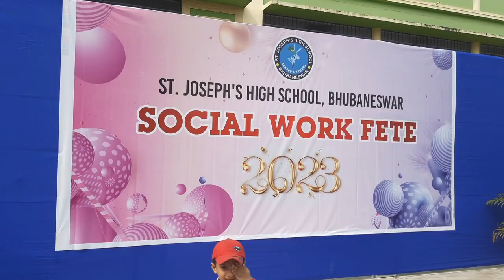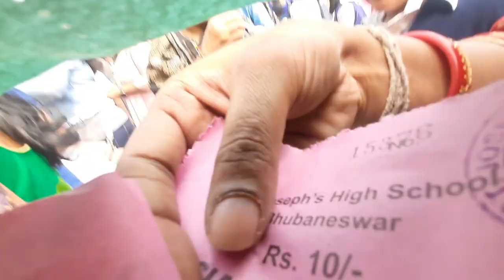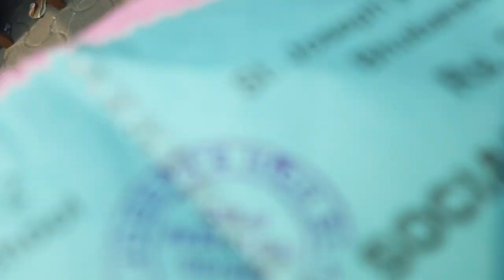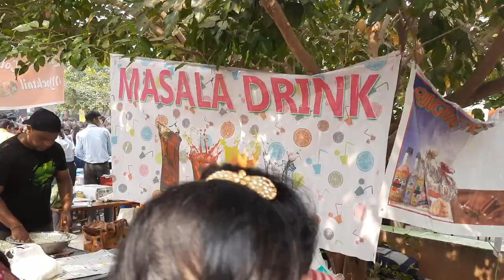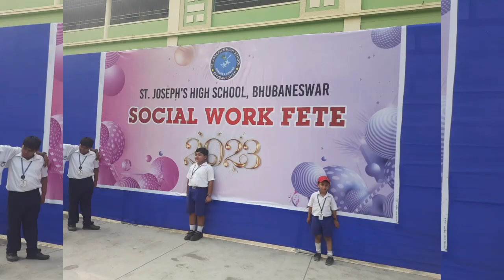social work Fete @st Joseph's high school BHUBANESWAR 😊